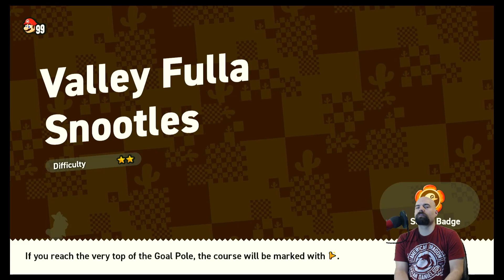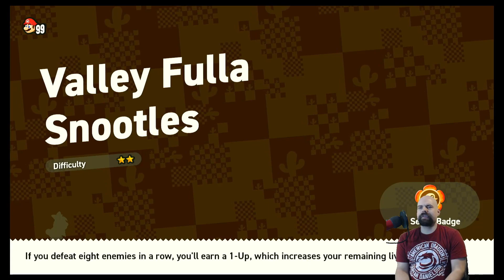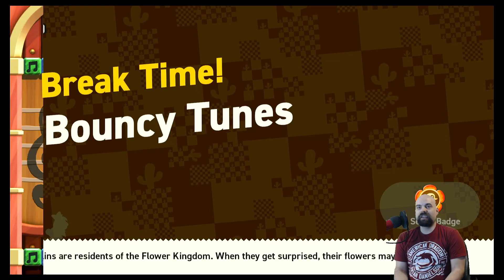I WONDER HOW HOT THIS DESERT IS!!!!!!! (Super Mario Bros Wonder #9)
I enter the Sunbaked Desert and the secrets they hide!